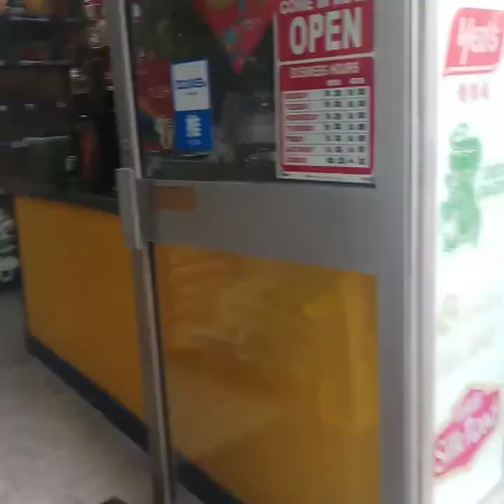Gala sa Peterborough (UK2019)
Hahahahaha gusto nyo ba mahilo.. Hindi talaga ko sanay magvideo.. 😂😂